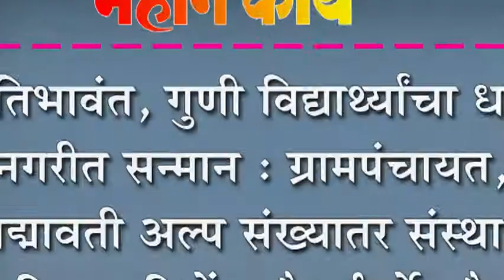प्रतिभावंत, गुणी विद्यार्थ्याचा धर्म नगरीत सन्मान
प्रतिभावंत, गुणी विद्यार्थ्याचा धर्म नगरीत सन्मान : ग्रामपंचायत, पद्मावती अल्प संख्यातर संस्था आणि जयजिनेंद्र सौहार्दतर्फे गौरव